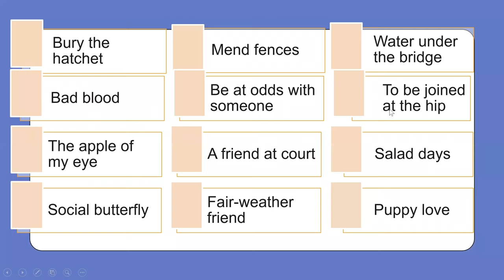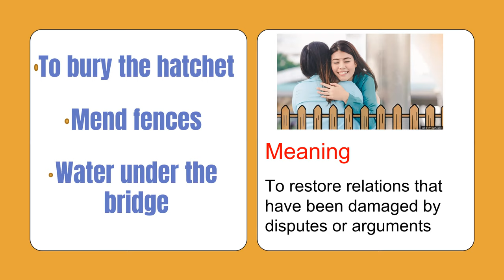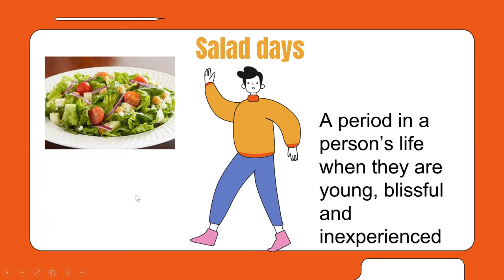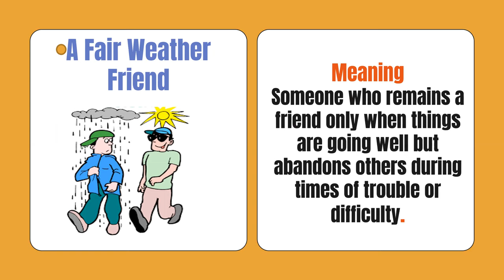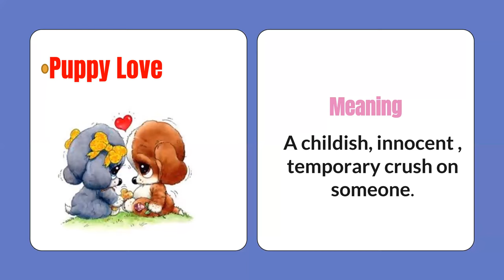FRIENDSHIP IDIOMS- Idioms part 2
Interesting friendship idioms.